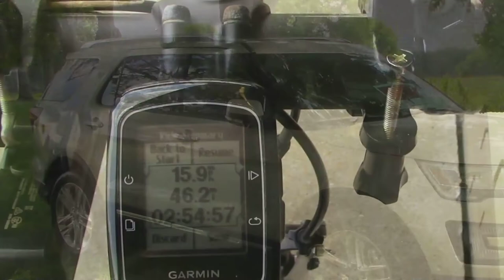What I saw on my Bike Ride on July 24th 2019 - Part 1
This is what I saw on my Bicycle Ride 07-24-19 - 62 mile Ride
Somehow my Garmin fēnix 5X Stop Working,  and dropped 11 miles.

~ Buddha   : )